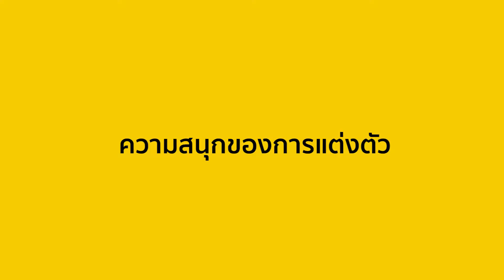ครีเอทลุคสร้างความมั่นใจกับ Chippy & Antoine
การที่คนเราจะมั่นใจได้ต้องมาจากภายนอกและภายใน และการแต่งตัวก็เป็นอีกหนึ่งวิธีสร้างความมั่นใจ แต่การแต่งตัวที่ดีคืออะไร ใครจะบอกได้ว่าการใส่เสื้อผ้าแบบไหนที่เรียกว่าดี เรามีคำแนะนำจากกูรูที่คลุกคลีกับการสร้างสรรค์เสื้อผ้าแบบที่เราเรียกกันว่า Bespoke มายาวนาน คุณวิน ปวิณ ผลิตเดชตระกูล แห่งร้านตัดสูทสุดคลาสสิค Pinky Tailor และ Pawin ที่ครั้งนี้ เขามาครีเอทลุคแห่งความมั่นใจ ให้กับ Health Addict และสองหนุ่มสาวตัวแทนแห่งความสมบูรณ์แบบแห่งยุค ชิปปี้ ศิรินทร์ ปรีดียานนท์ และ อองตวน ปินโต